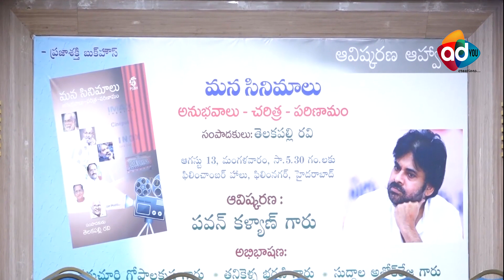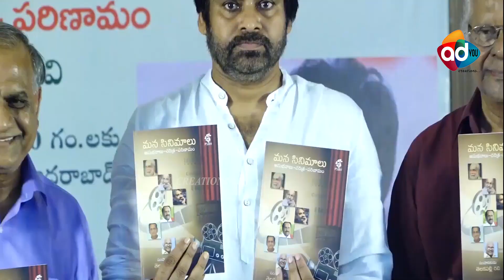JanaSena Party Chief Pawan Kalyan garu Launches ''Mana Cinemalu" Book || Telakapalli Ravi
No Falls Thumbnails and No falls News & No Gossips, Only Genuine Videos will be uploaded.